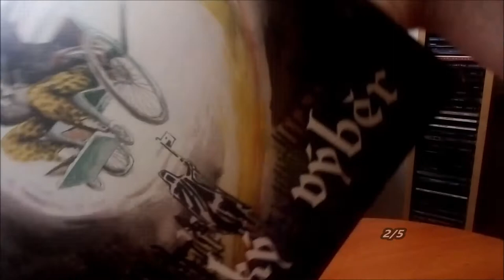LP / Pražský výběr – Pražský výběr ( Straka v hrsti ) / 1988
Druhé album Československé kapely Pražský Výběr v podání : Vilém Čok, Jiří Hrubeš, Michal Pavlíček, Michael Kocáb, Jiří Tome¨